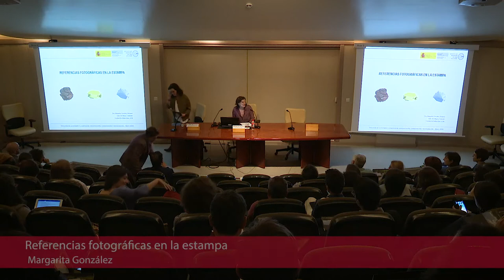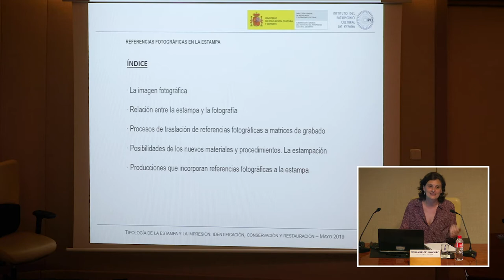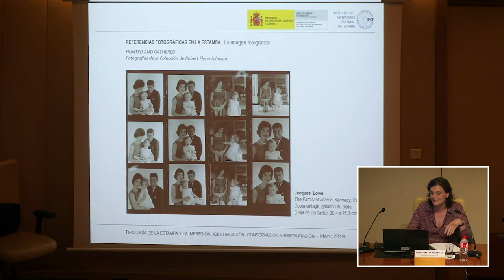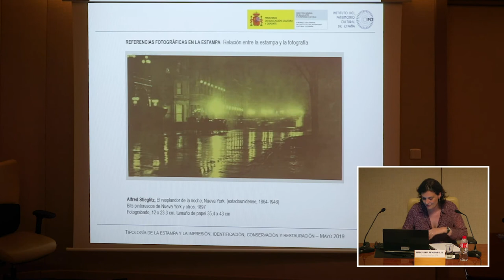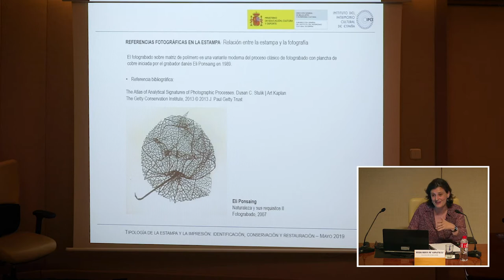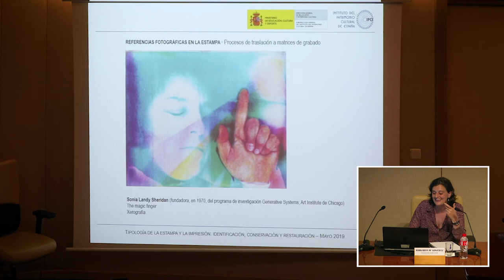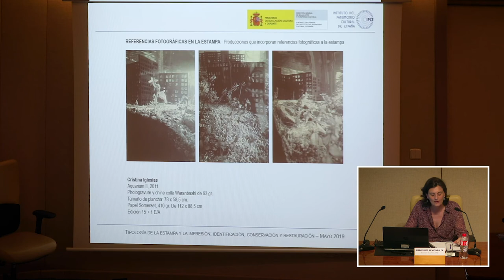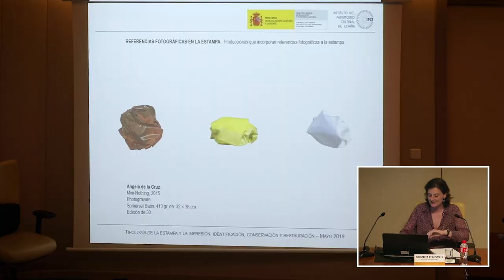Referencias fotográficas en la estampa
Conferenciante: Margarita González Vázquez.
La última de las conferencia de este seminario fue impartida por Margarita González Vázquez, profesora del Departamento de Dibujo y Grabado de la Facultad de Bellas Artes (UCM) con el título ‘Referencias fotográficas en la estampa’.